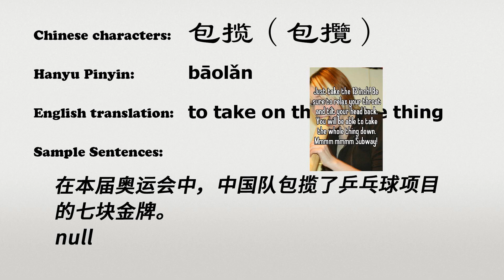The Chinese word baolan - 包揽 - bāolǎn (to take on the whole thing in Chinese)